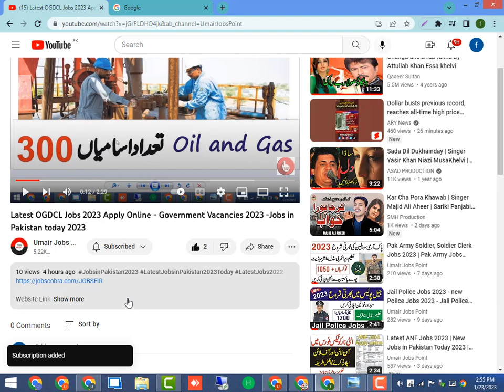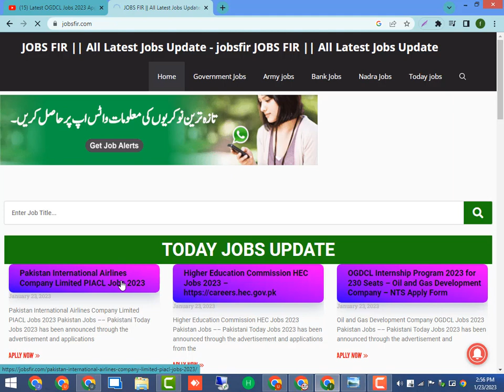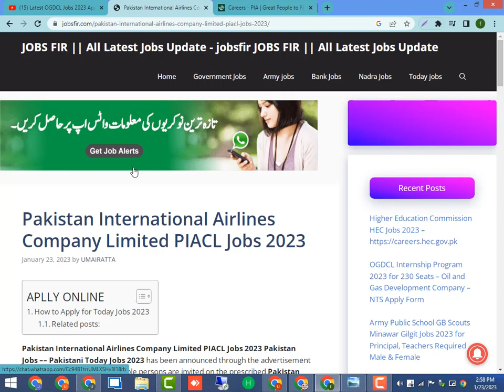Latest Government Jobs 2023| New Jobs 2023 in Pakistan Today | Govt Vacancies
government jobs
12th pass government jobs 2023
govt job vacancy 2023 in punjab
latest government jobs in pakistan
new govt jobs in pakistan 2023
jail police recruitment 2023
latest jobs
new jobs punjab police 2023
prison department punjab jobs 2023
how to apply jail police
panjab police jobs 2023
new police jobs 2023
 punjab police
info pak organization
geo headlines